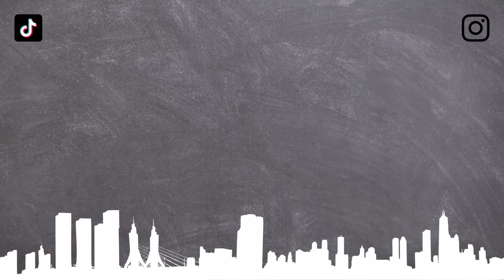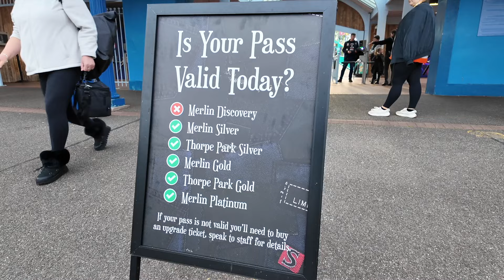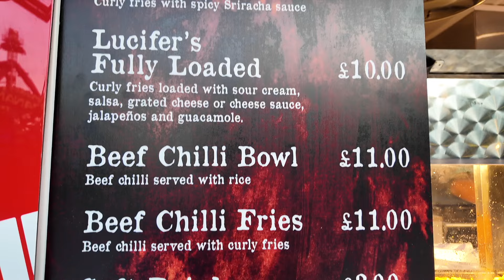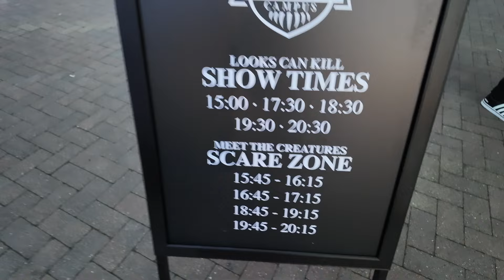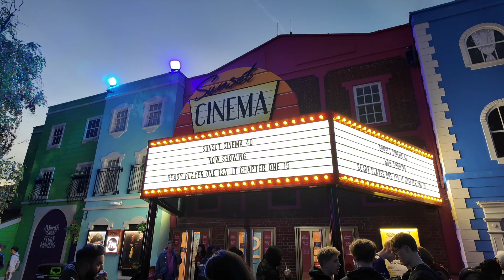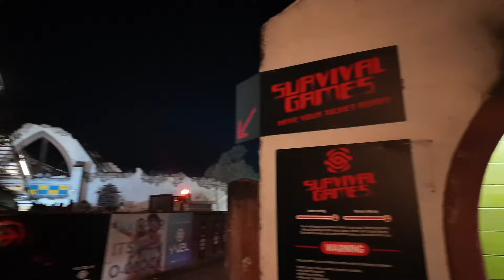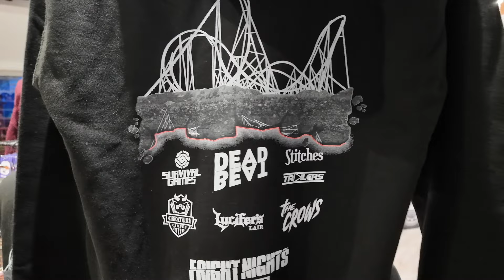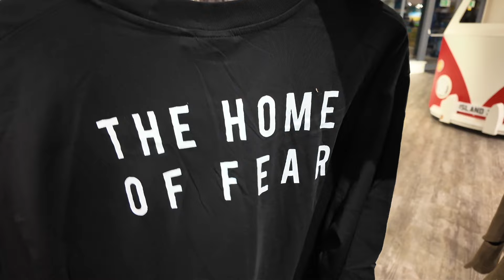Thorpe Park Fright Nights 2024 - Maze Reviews, Scare Zones and More!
In today's video we're taking you along to Thorpe Park for Fright Nights 2024!

Fright Nights is Thorpe Parks premier Halloween scare event, running through October and into November, the park gets decorated for the Halloween season to deliver the scares!

At Fright Nights you have 4 scare mazes:

Dead Beat - New for 2024
Trailers - Long running house
Survival Games - Returning for a few years
Stitches - Returning from 2023

You also have 3 scare zones too:

The Crows of Mawkin Meadows
Lucifer's Lair
Creature Campus

Throughout the event you'll have limited food offerings too and night rides all night, including Hyperia!

We'll take you around the event and give you our thoughts on the mazes, scare zones and event as a whole!